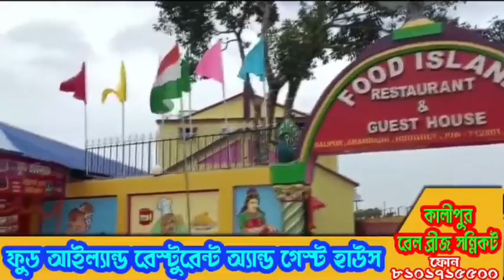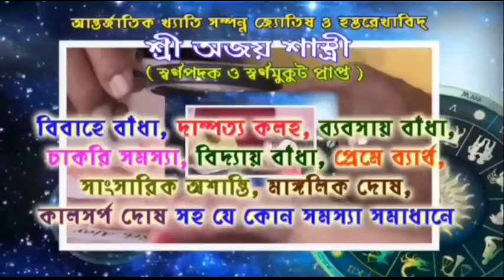বিকট শব্দে হুড়মুড়িয়ে ভেঙে পড়ল তৃণমূল নেতার দোতলা বাড়ি,বোমাবাজির অভিযোগ